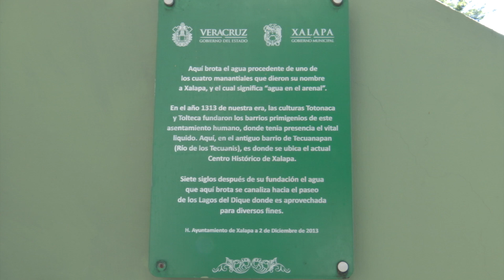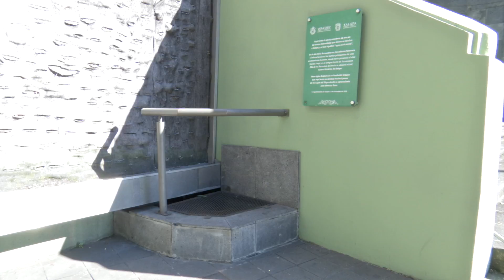Manantial Tecuanapan, legado natural de Xalapa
Pocos son los xalapeños que conocen la existencia del Tecuanapan o “río de las fieras”,  el manantial ubicado bajo el parque Juárez que  desemboca en el paseo de Los Lagos.